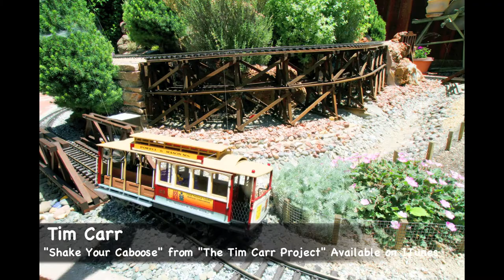Tim Carr's Shake Your Caboose Music Video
Indie singer/ songwriter Tim Carr assembles a team of local San Francisco artists as cast and crew to create this wild fantasy ride. This is his second video off of "The Tim Carr Project" album. Photographed by Hannah Cairns. Concept by Tim Carr, Hannah Cairns, and Jen Laursen. Produced by Tim Carr and Jen Laursen, who was assisted by Kristin Laursen. Directed and edited by Tim Carr. Choreography by Laura Judson. Starring: Caitlin Redpath, John Symes, Aisling Mulcahy, Troy Neubarth, Sarah Rennix, Jesse Rennix, Laura Sato, Danny Decena, Tosh Basco and Laura Judson.